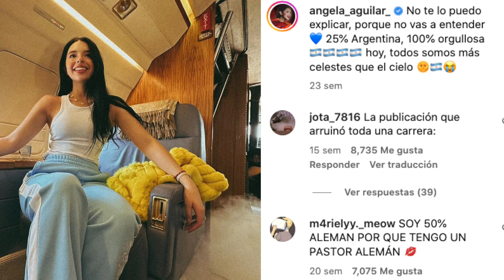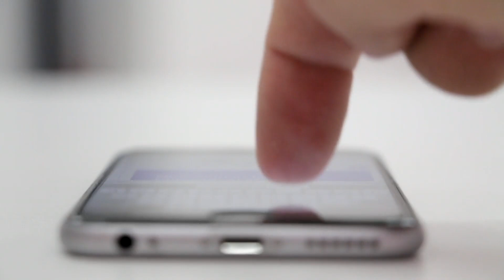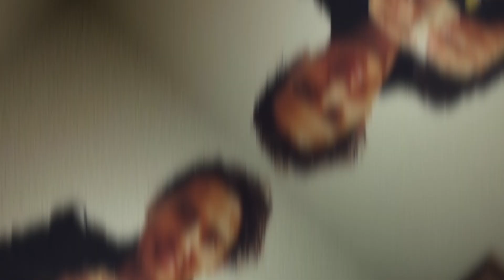Quién es Josh Ball? El supuesto novio de Ángela Aguilar